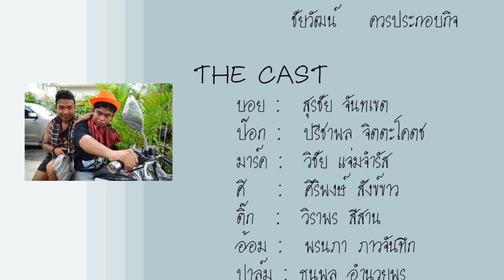TD08 บักขี้เหล้า - เพชร สหรัตน์ [มหาวิทยาลัยราชภัฎธนบุรี] (DRU ลูกอีสาน)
สามารถเป็นกำลังใจให้กับน้อง ๆ ได้ง่าย ๆ เพียงแค่คลิกชม คลิกแชร์ และคอมเม้น ผลงานของน้อง ๆ ที่ส่งผลงานเข้าร่วมประกวดได้นะครับ ทุก ๆ การคลิกชมของท่าน 1 View  คือ 1 คะแนน ของน้อง ๆ แต่ละทีมครับผม

โครงการประกวดมิวสิควีดีโอเพลง Topline Digital Creator Awards ครั้งที่ 1
เพลง : บักขี้เหล้า
ศิลปิน : เพชร สหรัตน์
คำรั้อง/ทำนอง : หล่อ นาปัง
เรียบเรียงดนตรี : SAM INTHARAPHITHAK
ผลงานของ : มหาวิทยาลัยราชภัฎธนบุรี (DRU ลูกอีสาน)